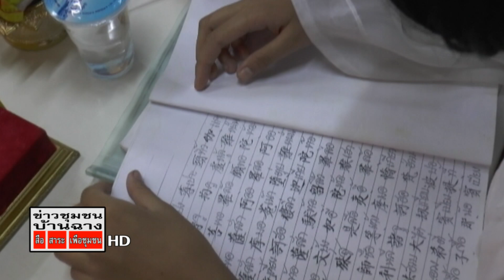สวดมนต์จีน เดินธูปกินเจ58 บ้านฉาง ระยอง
คณะสวดมนต์จีน(เกงจู)มูลนิธิพุทธธรรมสงเคราะห์บ้านฉาง พร้อมด้วยสาธุชนชาวไทยเชื่อสายจีน ประกอบพิธีสวดมนต์จีนในเทศกาลถือศีลกินเจ เป็นประจำทุกคืนตั้งแต่วันที่ 12-21 ถือเป็นการชำระล้างจิตใจให้บริสุทธิ์ และอุทิศส่วนบุญส่วนกุศลแผ่เมตตา เพื่อการแบ่งปันความสุขให้สรรพสิ่งในโลกตลอด9 วัน